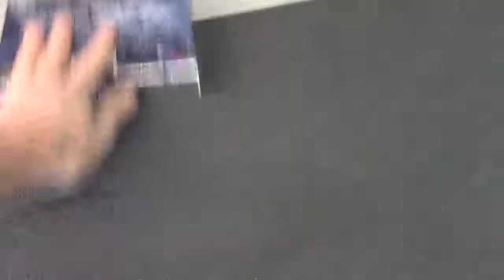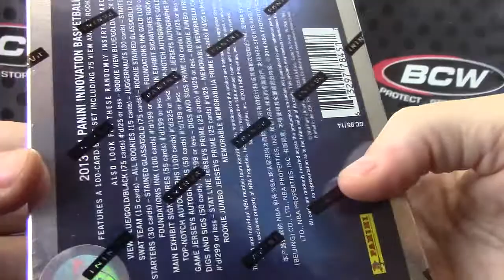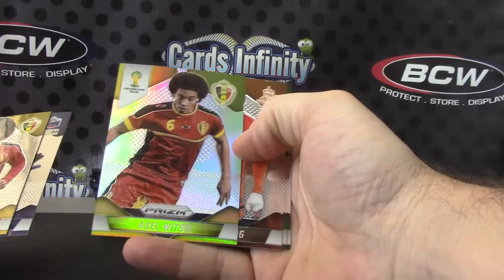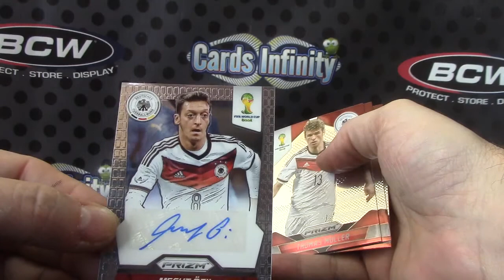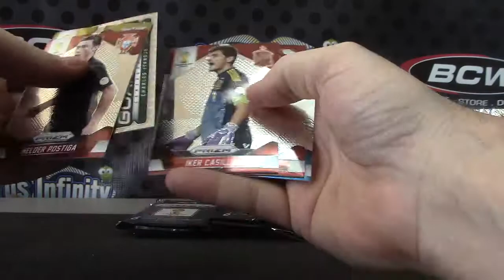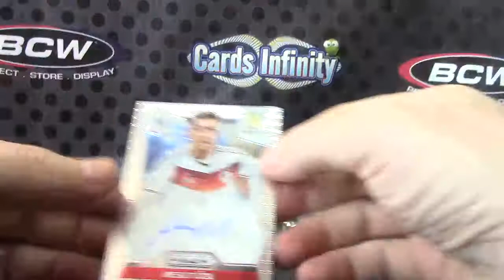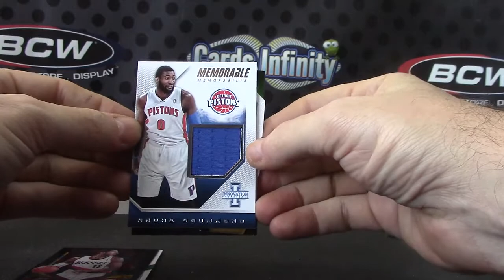Jan's 2014 Prizm Soccer & Intrigue NBA 2 Box Break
Thanks a lot Jan, Chris J.